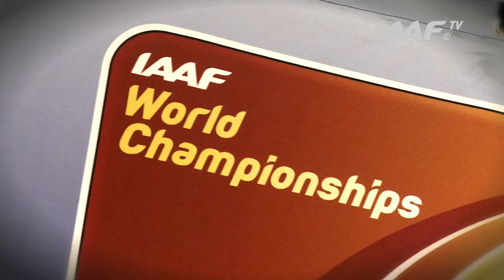Moscow 2013 - Paul Kipsiele KOECH KEN - 10.000m Men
Paul Kipsiele KOECH KEN - 10.000m Men